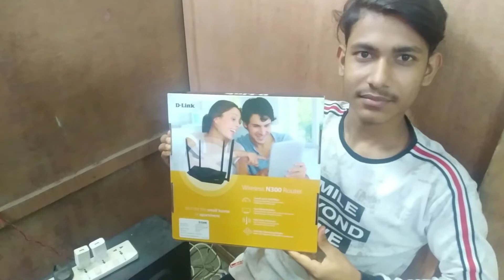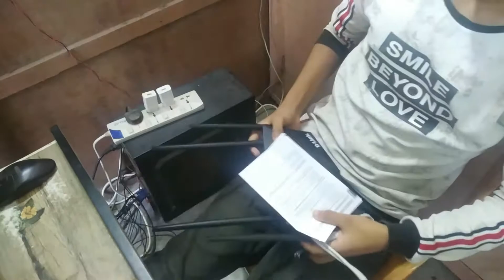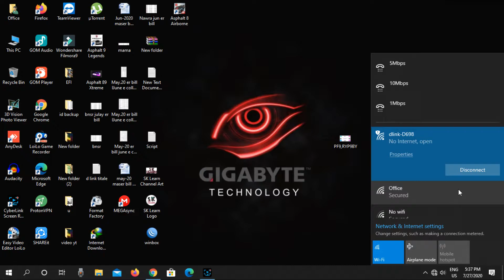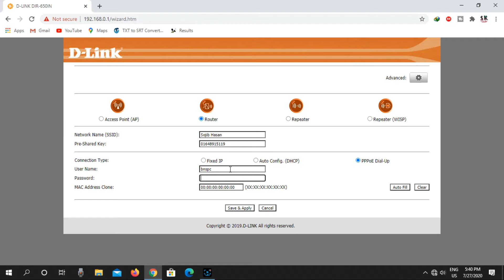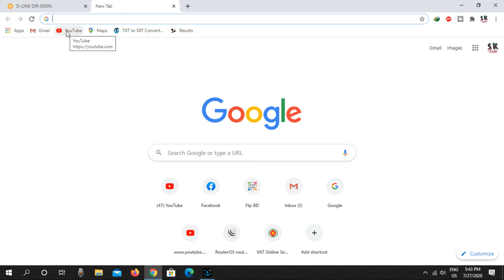A Good Router | D-Link DIR-650IN N300 300mbps WiFi Router Unboxing Review & Configuration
Hi guys,
In this video, I am showing D-Link DIR-650IN N300 300mbps WiFi Router Unboxing Review & Configuration A Good Router

Open any of The links on your browser to setup d-link Router :-

Username: admin
Password:

D-Link DIR-650IN N300 300mbps WiFi Router
Data Rate 300 Mbps
Antenna 4 X 5dBi External Antenna
Button POWER button
WIFI button
WPS button
RESET button
Interface 3 X 10/100 LAN ports
1 X 10/100 WAN (Internet) port
Weight 294 grams
Warranty 03 Years of Warranty

Price $20-$22

1. first plugin your router power cable. then plugin your interet cable to the wan or internet port

2. Then plug the short cable found with your router from your router's LAN port to pc or laptop.
    For those who do not have a laptop or PC, you can do it through mobile.
    Connect the wifi of the router to your phone and follow the steps we have seen

3. Now first open any web browser on your device,Now type 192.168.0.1 in the address bar.
 for your conviniance i'll give this link in my discription box if you need you can collect it
 from thear.

4. now use the default username and password admin here.

6. Now hear select pppoe option.

7. Now hear type the username & password that your isp compeny gave you.

8. Now hear type network name ssid & Password on wirless option
 then click on next

9. NOW click on Save.now wait until the finishing saving.now click on finish

10. so friends we have complete our setup successfully now we can browse internet

d-link
configuratioD-LinkD-Link